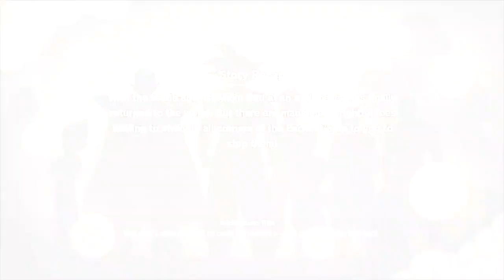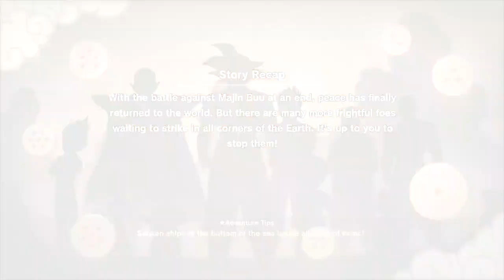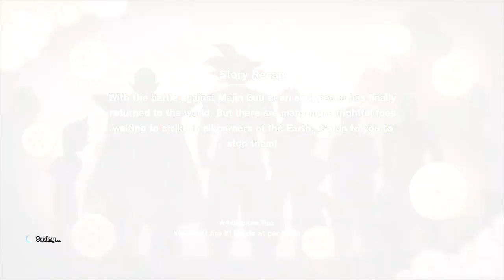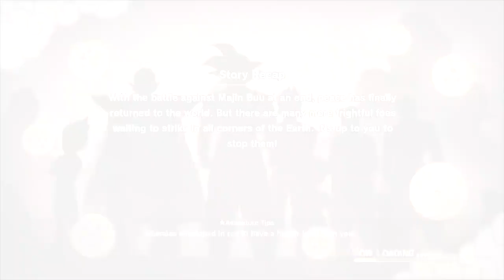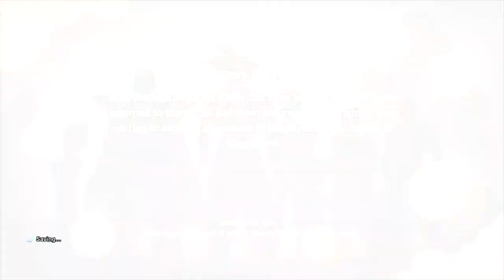Dragon Ball Z: Kakarot for PS4 via Elgato HD60S for Mac OS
Dragon Ball Z: Kakarot for PS4 via Elgato HD60S for Mac OS -- Watch live